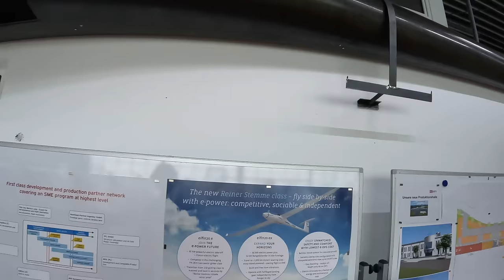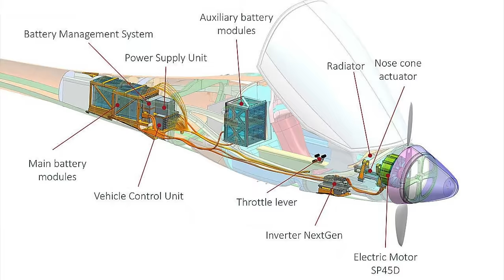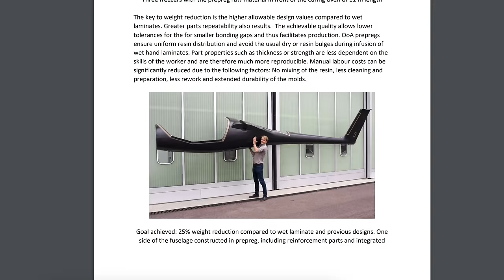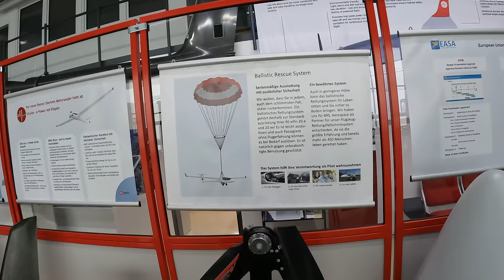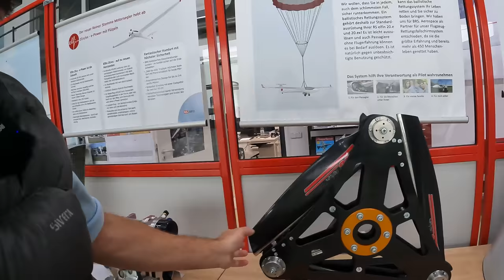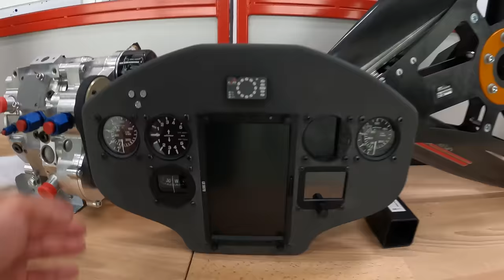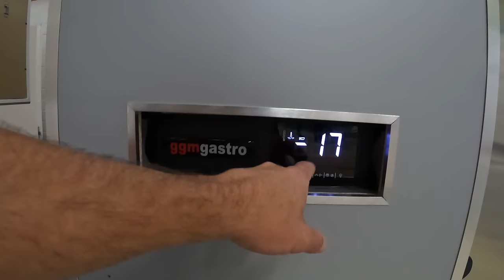Elfin 20. Несбывшаяся Мечта. Революционный гибрид, который так и не построили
Гибридный Революционный  Электропалнер, Elfin 20ES должен был взлететь еще в 2022 году. Но так и не полетел. Я не знаю что случилось у авторов этого интереснешнего проекта. Я даже заказал планер под номером 016. И должен был получить его в 2025 году. Но... Будем надеяться что проект когда нибудь да оживет!
Игорь Волков.